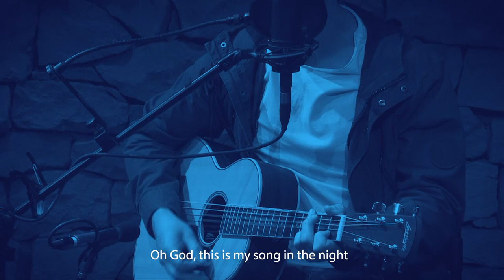Song in the Night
Performed by Dave Myburgh
Produced by the Rosebank Union Church Music Ministry

Written by Dave Myburgh and Connell Cruise